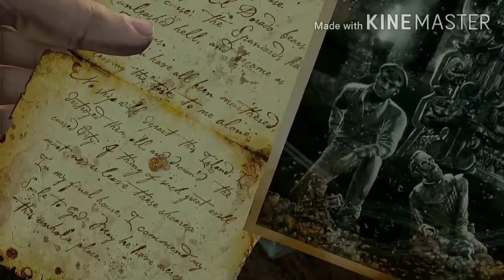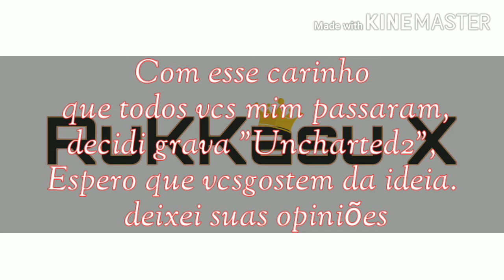UNCHARTED1 (4°EPISÓDIO)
Olá meus amigos, espero que vcs gostem dos meus videos e que possa mim ajuda de forma justa e sincera.

Canal Oficial do RuKKasu X

Canais Parceiros

LD
GamePlay

Carlos Kardec Alves

📱👥===Grupo para Inscritos===👥📱

Download Oficial do PubgLite

Download do CallOfDutyMobile

Download do LastDayRules